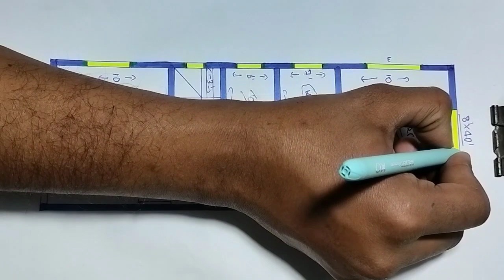गांव में बनने वाला घर का नक्शा ll 8x40 house plan design 2 bedroom ll 320 sqft makan ka drawing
गांव में बनने वाला घर का नक्शा
8x40 house plan design 2 bedroom
320 sqft makan ka drawing